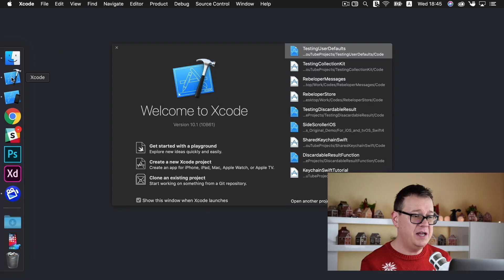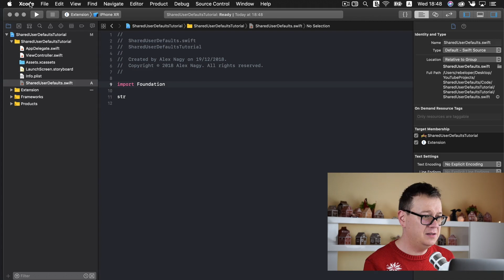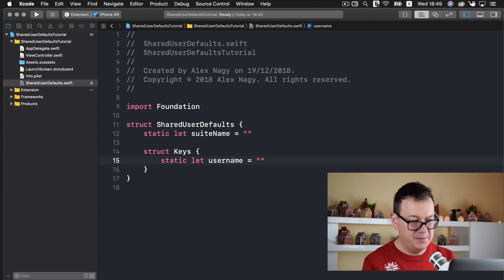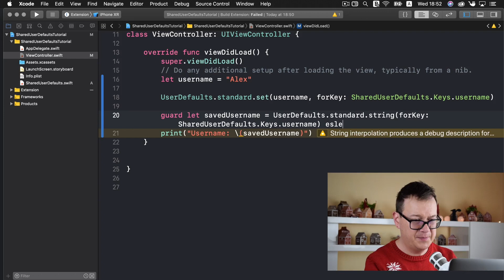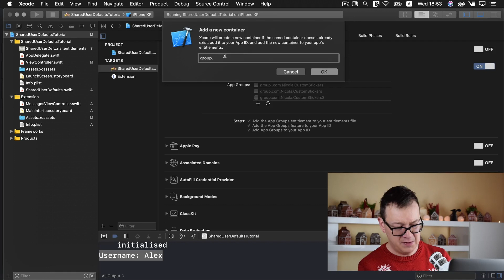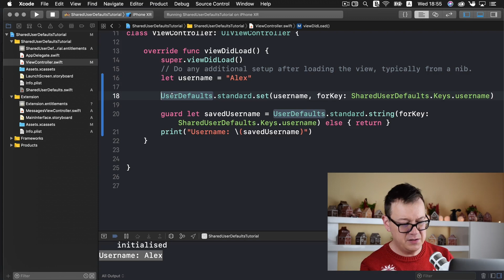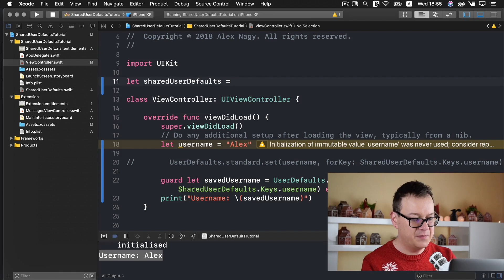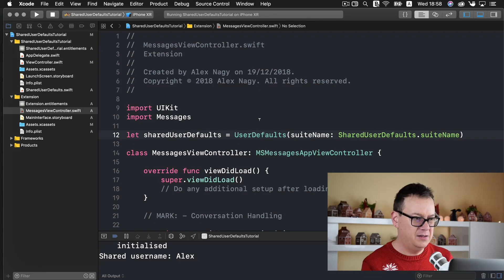How to share UserDefaults between Apps and Targets with App Groups in Swift 4.2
Learn how to  to share UserDefaults between Apps and Targets. All this with the power of App Groups. This tutorial is of course in Swift 4.2

First we are going to lear when and how you should use UserDefaults for data persistence. Than we will build out s simple example.

After that we will get to the interesting part sharing User Defaults with the help of App Groups.